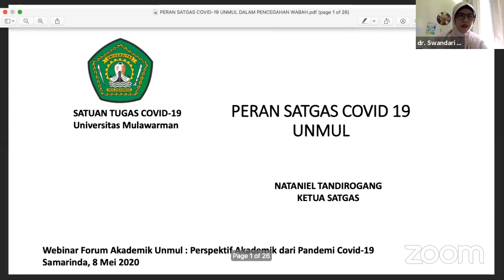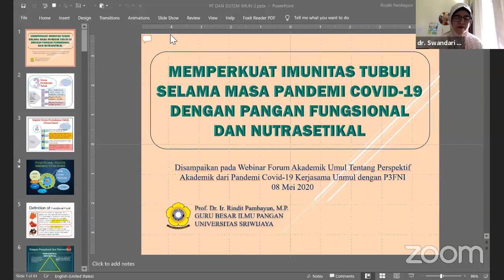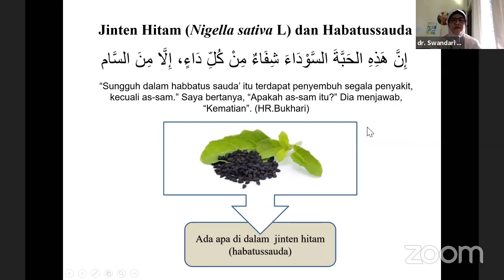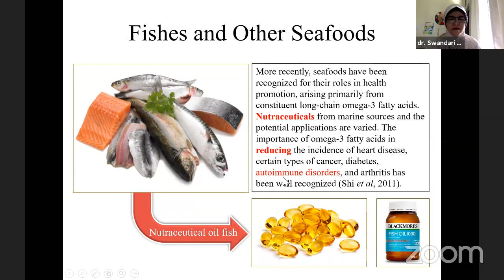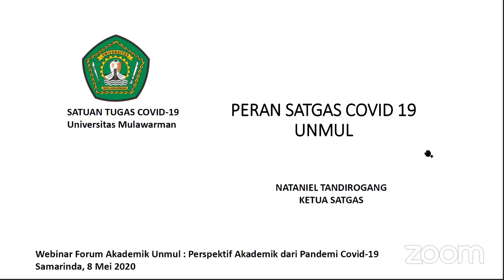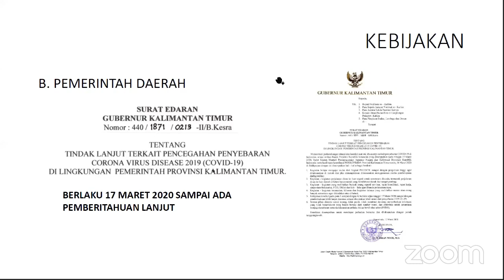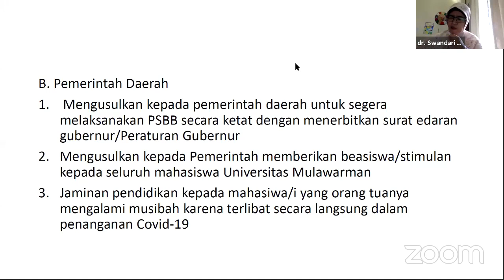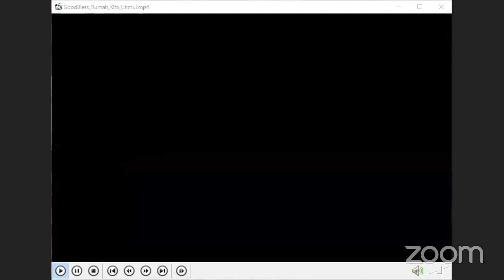Webinar LP2M Unmul Sesi ke-4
*Webinar Forum Akademik Unmul*
Perspektif Akademik dari Pandemi COVID-19
Seri ke-4.

Jum'at 8 May 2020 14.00 WITA

*Prof. Dr. Rindit Pambayun*
Dewan Pembina Perhimpunan Penggiat Pangan Fungsional Dan Nutrasetikal Indonesia (P3FNI)
Memperkuat Imunitas Tubuh selama Masa Pandemi COVID-19 dengan Pangan Fungsional dan Nutrasetika

*Dr. dr. Nataniel Tandirogang, M.Si*
Ketua IDI Kaltim / Ketua Satgas COVID-19 Universitas Mulawarman
Peran Satgas COVID-19 Universitas Mulawarman dalam Pencegahan Wabah COVID-19